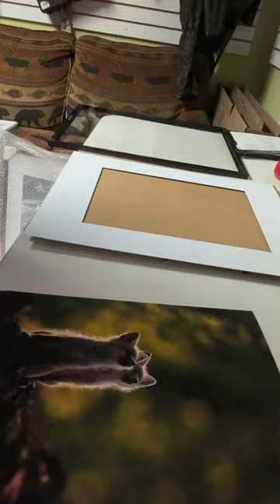BTS framing a wildlife print for an upcoming show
A behind the scenes look at prep for an show. I mat and frame my own wildlife photography prints that I get printed on high quality photo rag paper. Doing your own framing can save you a ton of money!